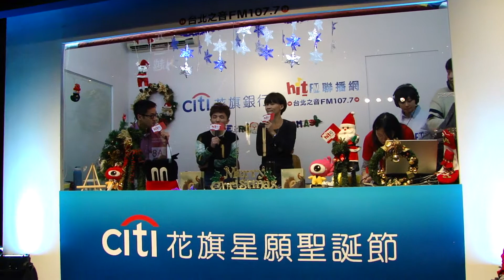小宇- Hit Fm open studio (訪談) -花旗星願聖誕節-HITO愛連線